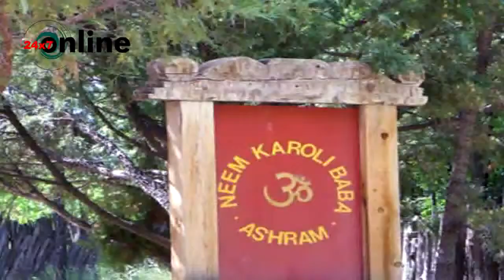यहां जाकर बदली MARK ZUCKERBERG || और || STEVE JOBS || की किस्मत..